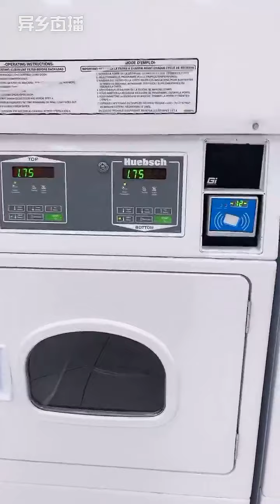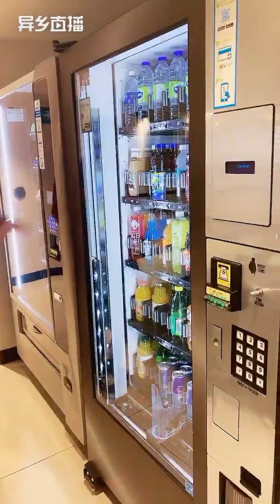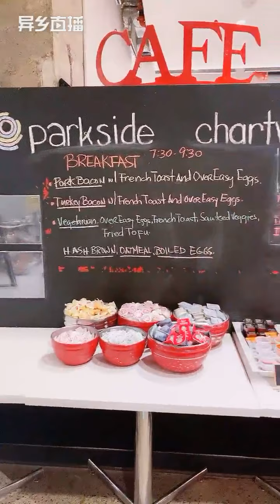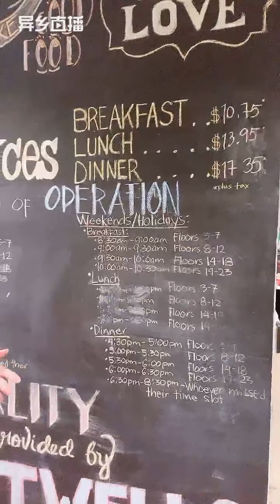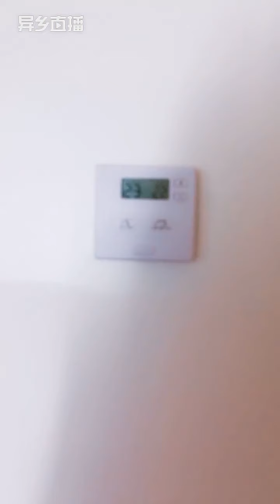加拿大多伦多市中心downtown，瑞尔森大学学生公寓parkside首次直播看房！毗邻两所高校楼内自助餐厅拎包入住，一应俱全，感受不一样的学生公寓吧